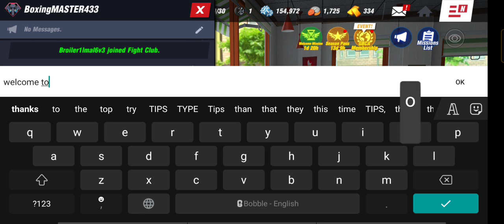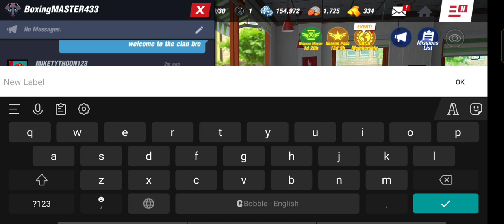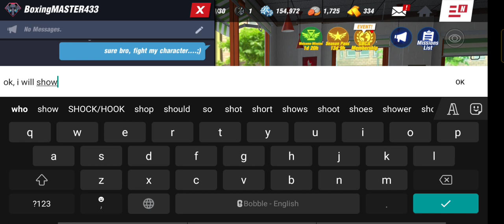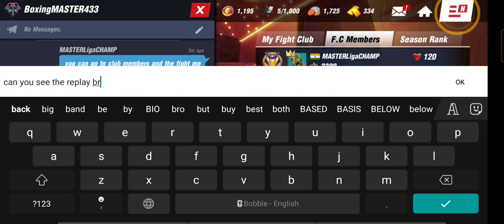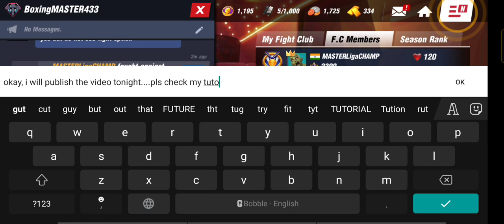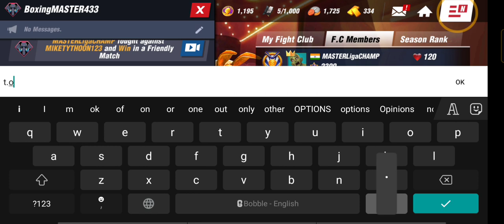BOXING STAR | 🥳🏆LET'S JOIN NEW MEMBERS IN THE FIGHT CLUB 👊😎| 6 MEMBERS OUT OF 10 HAS JOINED TODAY 🤩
Get Suggestions, Ideas & Opinions from either me or some professional experts,

Plz get in touch with me for more Tips and Tricks, My Username is as mentioned below :

TIPS - EQUIP BIO GEAR TO INCREASE POWER (WITH THE COMBINATION OF PUNCHES) AND INCREASE HP AROUND 22K TO 28K MORE (ADDITIONAL HP)

ADDITIONAL TIPS - THE BOXING STAR GAME IS BASED MORE ON THE SPEED GAME ! SO TRY TO GET AS MUCH SPEED AS YOU CAN IN YOUR CHARACTER.
THE MORE IS THE SPEED, THE MORE IS THE WIN 😎 !!!

MINE IS 222K NOW IN THE LATEST ACCOUNT🤩 !!!

GYM - KEEP DOING TRAINING ON A DAILY BASIS TO INCREASE HP, SPEED AND REFLEX 💪🏋️🏋️‍♂️🏋️‍♀️ !!!

GEARS - KEEP ALL THE SAME TYPE OF BELOW OPTIONS ✊
FOR EXAMPLE - IF YOUR PLAYING STYLE IS : UPPERCUTS,

THEN, KEEP ALL THE BELOW SAME OPTIONS IN ALL THE GEARS (JAB GLOVES, HOOK GLOVES AND UPPERCUT GLOVES)
UPPERCUT SPEED (MOST IMPORTANT)
UPPERCUT REFLEX
UPPERCUT SKILL %

IF YOUR PLAYING STYLE IS HOOKS, 🤜

HOOK SPEED (MOST IMPORTANT)
HOOK REFLEX
HOOK SKILL %

IF YOUR PLAYING STYLE IS JABS,👊

JAB SPEED/REFLEX (ANY 1)
JAB SKILL %
WEAVE BREAKER JAB (MOST IMPORTANT)

AND FOR BOTH THE MOUTHGEARS AND PROTECTORS:-🦾🦵
UPPERCUT SPEED DOWN (MOST IMPORTANT)
UPPERCUT REFLEX DOWN
RESIST TO SHOCK/HOOK SPEED DOWN/HOOK REFLEX DOWN/HP CLINCH (ANY 1)

GUYS - I KEEP POSTING TIPS, GAMEPLAYS, STRATEGIES AND WILL SHARE MORE IN THE FUTURE !!!💌

KEEP SUPPORTING, THANKS FOR YOUR LOVELY SUPPORT !!! 🙏🏻👌🥰